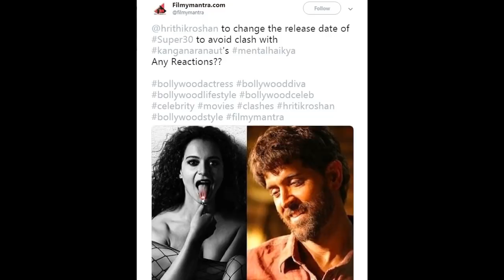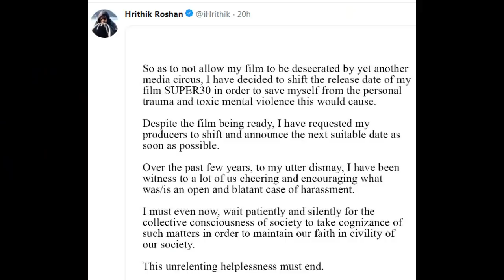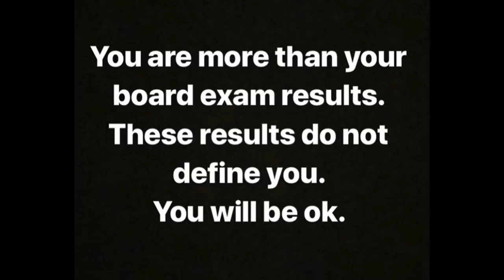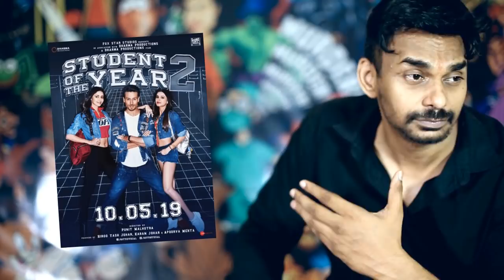Aaj Sunday hai!...Toh?